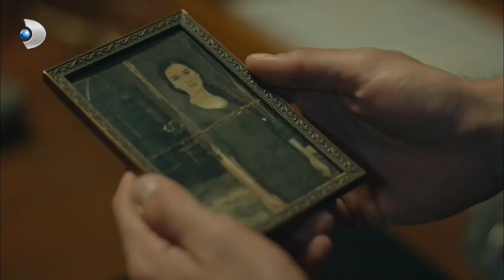Azize, Dağıstanlı'dan Kaçamadı! - Vatanım Sensin 33. Bölüm